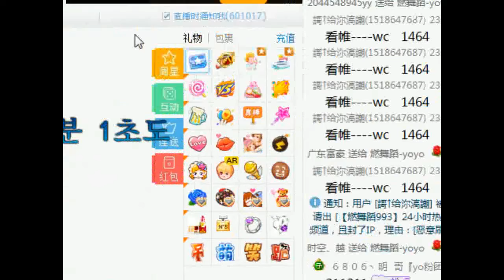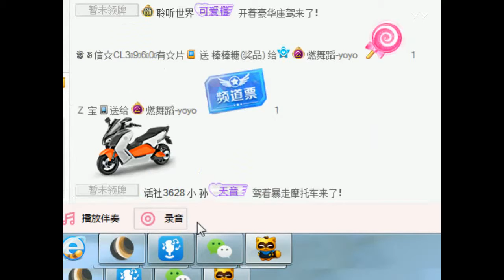YY LIVE 燃舞蹈 yoyo - 《燃舞蹈》（Artists Singing・Dancing・Instrument Playing・Talent Shows).mp4